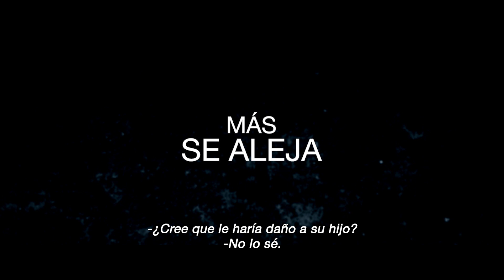El Lago Del Silencio // The Bay Of Silence - Trailer (Spanish Subtitles)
La repentina desaparición de su esposa e hijos envía a Will a una búsqueda frenética por toda Europa para recuperar a su familia y reconstruir su vida. Los localiza en un pueblo remoto de Francia, pero el alivio se convierte en horror cuando Will descubre que su bebé ha muerto misteriosamente. Lleno de dolor, Will lo entierra en secreto en un intento por proteger a su esposa. Pero al enterrar la verdad, Will ahora corre el riesgo de ser destruido. A medida que el misterio detrás de las acciones de su esposa comienza a tomar una forma oscura y amenazante, Will se propone descubrir la verdad sobre la desaparición de su esposa y la trágica muerte de su hijo, sin importar el costo.

Informaciones técnicas:
DIRECCIÓN: Paula van der Oest
GUIÓN: Caroline Goodall, Lisa St Aubin de Terán
PRODUCCIÓN: Alain De Levita, Caroline Goodall, Cheyanne Kane, Jason Newmark
REPARTO: Claes Bang, Olga Kurylenko, Brian Cox, Alice Krige, Assaad Bouab, Litiana Biutanaseva, Caroline Goodall, Gijs Scholten van Aschat
PAÍS / AÑO DE PRODUCCIÓN: Holanda, UK, 2020
GÉNERO: Thriller, Drama
DURACIÓN: 93min (IMDb)

Dirección
Paula van der Oest - Zus & Zo (2001), Black Butterflies (2011), Accused (2014),  The Domino Effect (2012)

Reparto principal
Claes Bang - The Square (2017), The Northman (2022), The Burnt Orange Heresy (2019), The Girl in the Spider's Web (2018)
Olga Kurylenko - Oblivion (2013), Quantum of Solace (2008), Hitman (2007), Vampire Academy (2014)
Brian Cox - Succession (2018), X2: X-Men United (2003), Troy (2004), Adaptation. (2002)
Alice Krige - Star Trek: First Contact (1996), Gretel & Hansel (2020), Sleepwalkers (1992), Thor: The Dark World (2013)